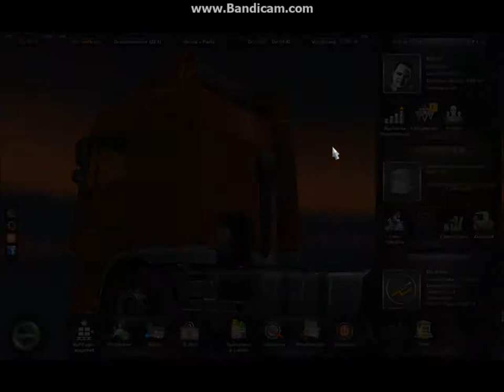Let's Play Euro Truck Simulator 2 #016 - Das Chaos zieht weiter [DE] [HD]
Wir bleiben in Frankreich. Fahren dieses Mal aber nach Paris, auf dem Weg dahin machen wir uns mal wieder mit unserem wirklich schönen Fahrstil auf uns aufmerksam!